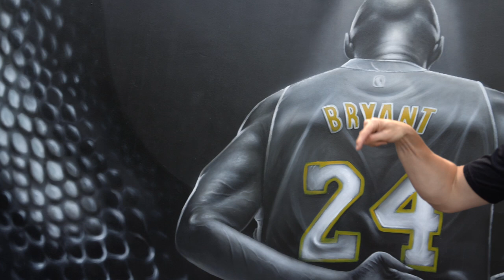Horse vs. Athlete w/ NO LEGS!!